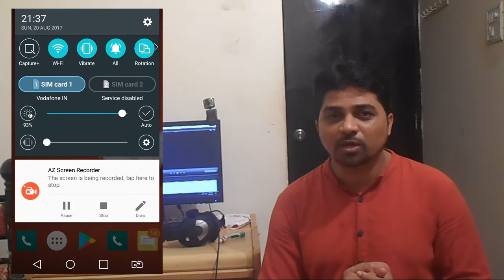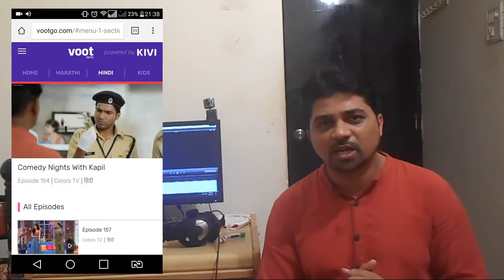Tech-Check #3 - Free wifi in MSRTC Bus - ST Bus Free Wifi - How to enable free Wifi in MSRTC Bus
Free Wifi Services in MSRTC BUS

We at Gurukul aims at providing knowledge, Education, Travel reviews, Technology reviews Mobile Reviews, Film Review under 1 roof.
We Encourage people like us to Earn Money from Internet. So we directed our activities towards Education people.

Ivoomi Me4, 4G VoLTE :

Yuyureka 32 GB, 4 Gb RAm, 3000 mah battery :

Micromax with 4000 mah battery

Camera
1 Sony Digital Vlog Camera ZV 1
2 Canon EOS 1500D 24.1 Digital SLR Camera
3 Sony DSC W830 Cyber-Shot 20.1 MP
4 GoPro Hero 8 Black CHDHX-801 12 MP Action Camera
5 GoPro HERO9 Black — Waterproof Action Camera with Touch Screen
 Mics
1 COOLCOLD Noise Cancelling USB Microphone
2 Logitech H111 Wired Headset, Stereo Headphones
3 JBL Commercial CSLM20 Omnidirectional Lavalier Microphone
4 Boya BYM1 Omnidirectional Lavalier Condenser Microphone
5 Maono AU-400 Lavalier Microphone
 Mobile
1 Tecno Spark 7T
2 Redmi 9A
3 Samsung Galaxy M31
4 realme C11
5 Redmi 9
  Tripod
1 DIGITEK® (DTR 260 GT) Gorilla Tripod
2 Tygot Adjustable Aluminium Alloy Tripod Stand
3 DIGITEK® (DTR 550LW) (170 CM) Tripod For DSLR, Camera
4 DIGITEK® (DTR 455 LT) (132 CM) Tripod Mobile Holder